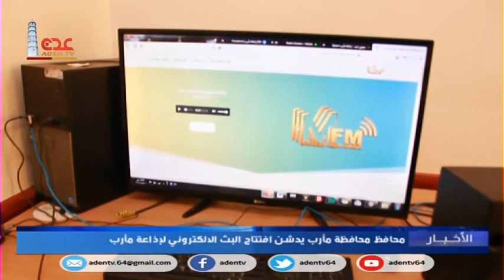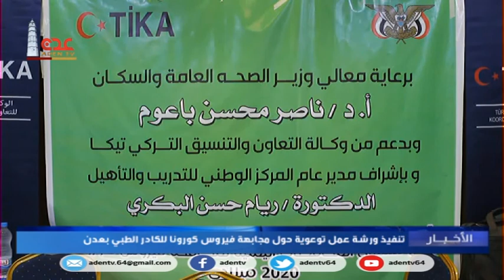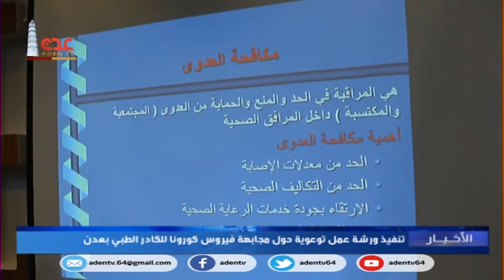نشرة الاخبار قناة عدن الفضائية 02 04 2020